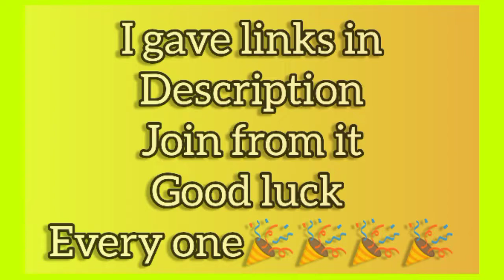I caught Shiny Spinarak | Pokemon Go | Gameplay 🎉🎉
*Song : NCS sounds
*GOAL : 500 likes & 1000+comments for more tips & tricks
*DON'T SKIP THE VIDEO U MISS THE FORMAT
*WATCH KEENLY FOLLOW STEPS
*JOIN BELOW LINKS WE MAKE UNDERSTAND YOU GUYS
*TQ guys for all Ur support loveu all🎁😍
*1k Reached TQ guys for all ur support 🎉❤

*For more information join below links to know about more trick s